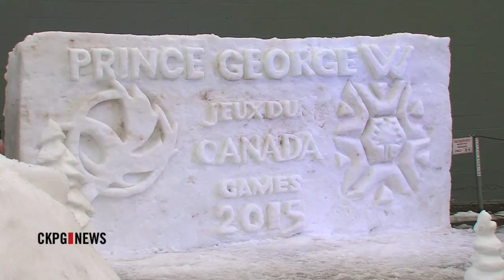Northern Sports Strategy Announced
The excitement continues to build towards the 2015 Canada Winter Games. In two years from now the games will be well underway. Before that, down town tonight in front of Canada Games House there is a big party to count down to the games. There's live entertainment, a snow board rail, kids activities and free food.